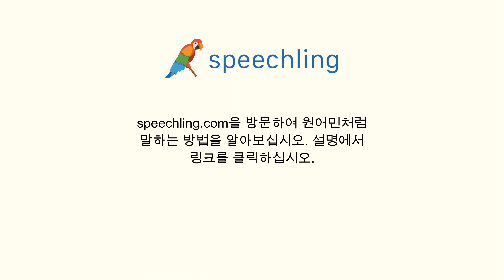포르투갈어로 "행정적인" 말하는 법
남자 목소리 :
Administrativo

여성 목소리 :
Administrativa

남성 음성 번역 :
행정적인

여성 음성 번역 :
행정적인